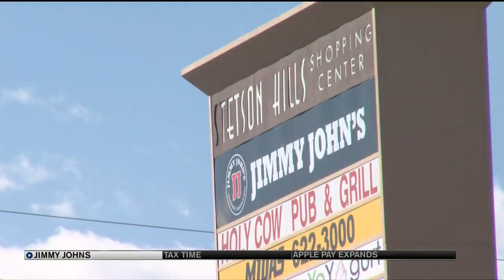New sub shop now open in Pueblo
A new freaky fast, freaky fresh sub shop is now open in Pueblo.